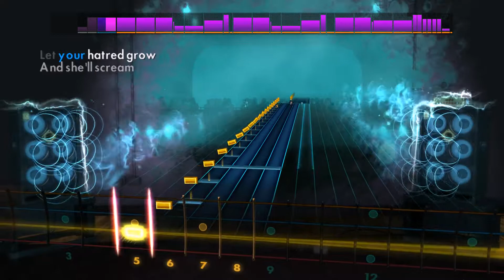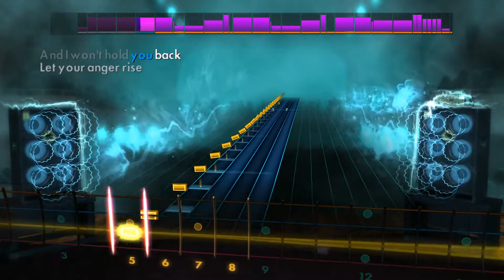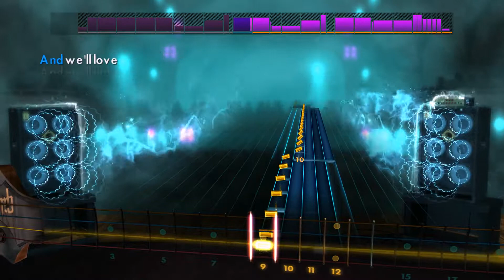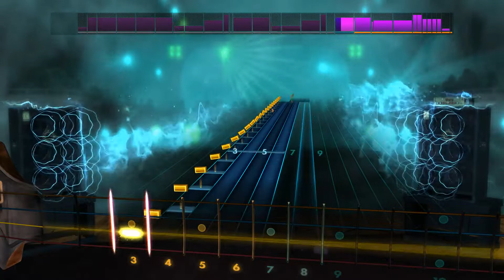Rocksmith 2014 Muse Stockholm Syndrome Bass DLC